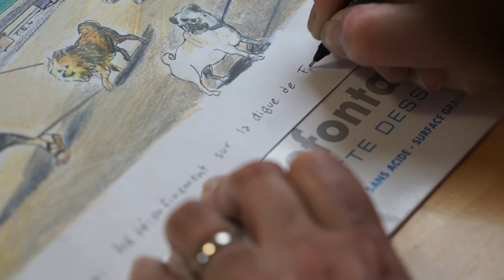2020 05 01 Catel dessin "Pendant ce temps à Fécamp"